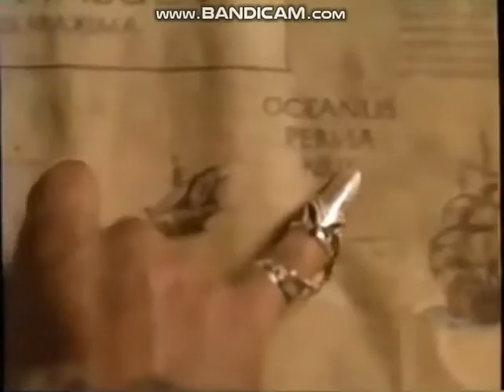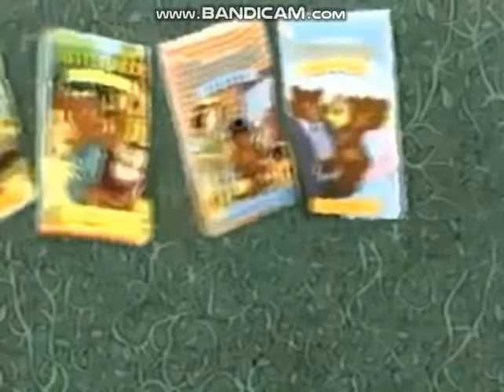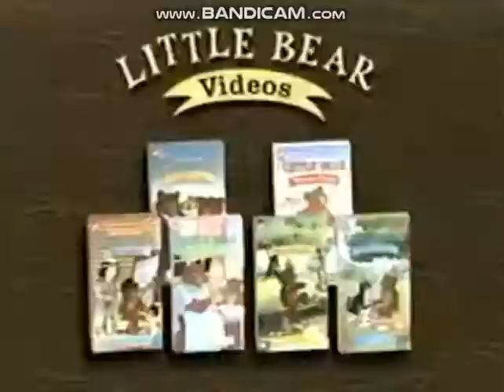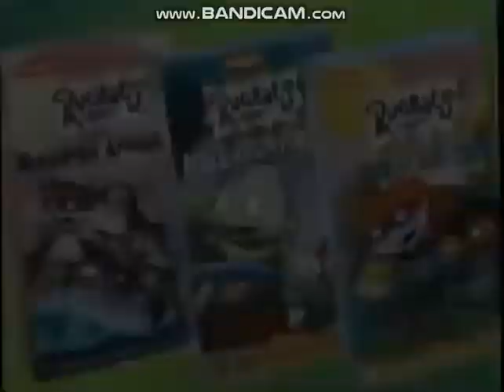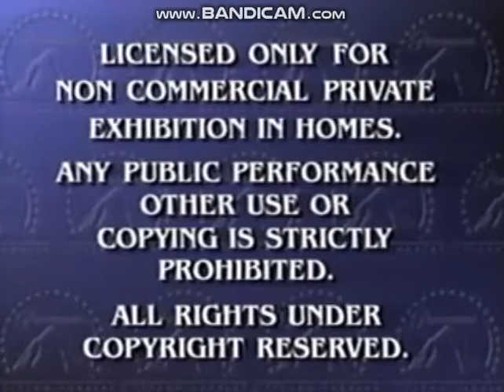Opening to Race For Your Life, Charlie Brown 1996 VHS (2000 Reprint)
Here's the 1996 VHS of Race For Your Life, Charlie Brown, printed in 2000.

Here they are:

1. Paramount Logo
2. Coming to Theaters
3. Rugrats in Paris: The Movie Teaser Trailer
4. Paramount Logo
5. Now Available on Videocassette and DVD
6. The Real Macaw VHS Trailer
7. Faeries VHS Trailer
8. New Blue's Clues/Little Bear Videos Trailer
9. New Rugrats Videos Trailer
11. Paramount Feature Presentation/Warning Screen
12. Paramount Intro/Start of the Movie